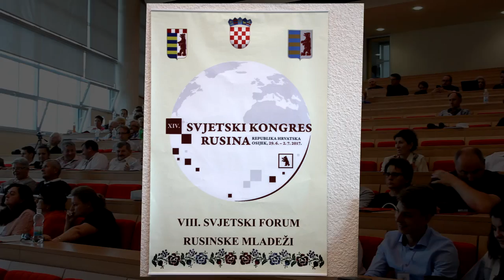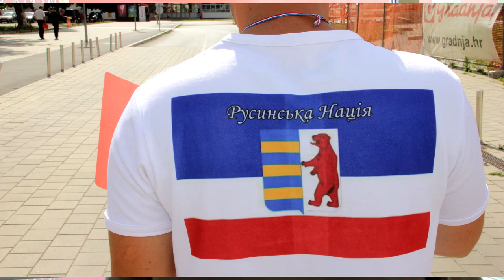Враження від XIV Світовий конгрес русинів. Хорватія 2017 - Голос Карпат